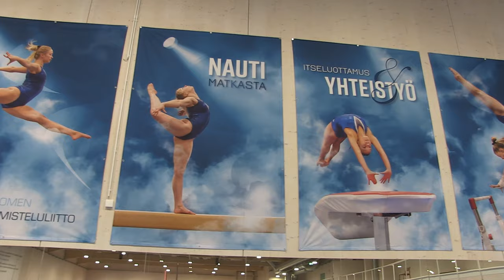Naisten telinevoimistelun joukkue on valmiina MM-kisoihin 2023! 🇫🇮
Suomen naisten joukkue on yksi 24:stä telinevoimistelun MM-kisoihin tiensä selvittäneestä joukkueesta. 🇫🇮

Katso videolta joukkueen ennakkotunnelmat ennen 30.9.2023 Belgiassa käynnistyviä MM-kisoja. 🤩

Kannustetaan Suomi huippusuorituksiin ja olympiapaikkaan 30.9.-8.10.! 🔥